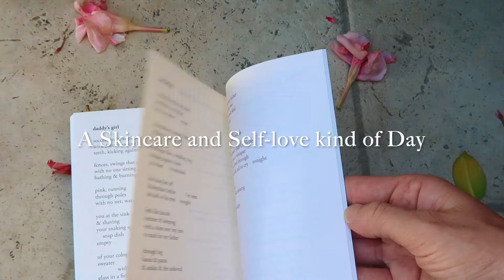Some natural skincare and a few peaceful moments in quarantine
I spent the day reading some poetry and drinking way too much coffee. I also felt like giving my skin some extra love, so a few of my favorite skincare products came out. Remember to give yourself days where you spoil yourself, you deserve it!

Cheers!
Paige Louu